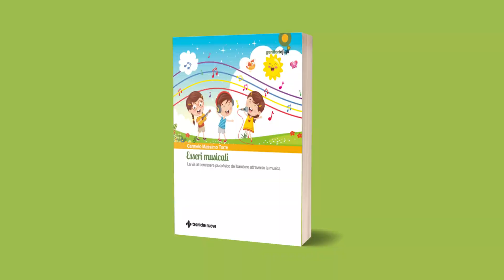CLIP 35 Camminare nelle pozzanghere